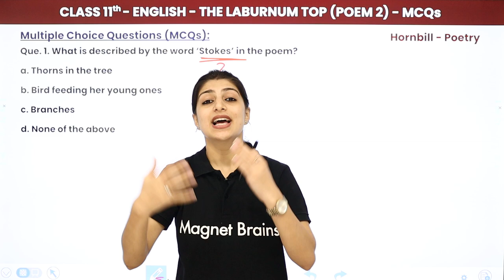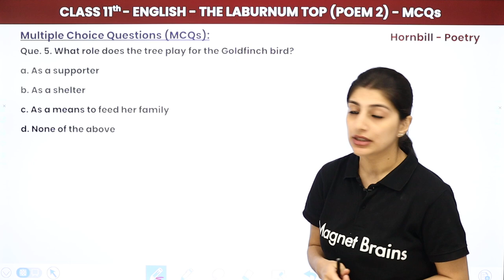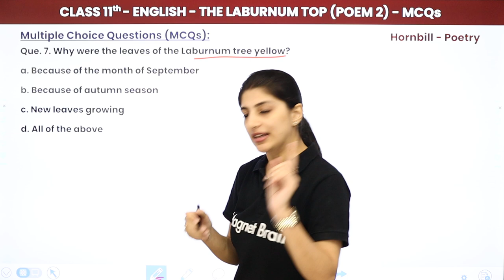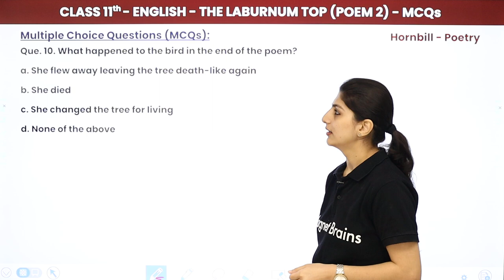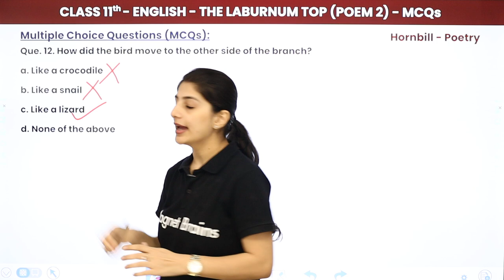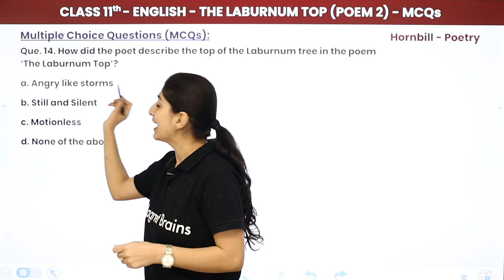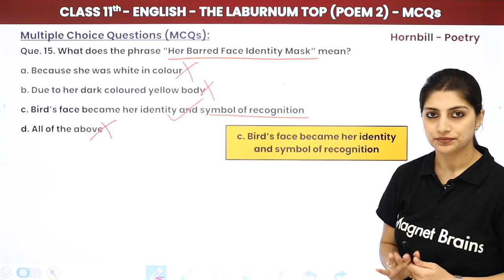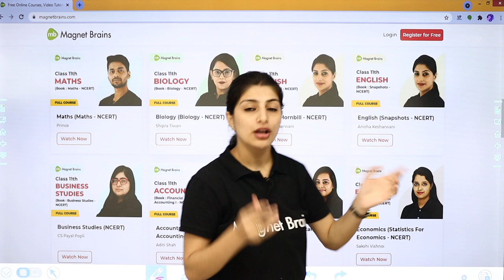The Laburnum Top - MCQs | Class 11 English MCQs (20 Solved) Hornbill Poem 2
✔️ Class: 11
✔️ Subject: English
✔️ Chapter: The Laburnum Top (Poem 2)
✔️ Topic Name: The Laburnum Top - MCQs
✔️ Topics Covered in This Video: Multiple Choice Questions of English Class 11 Poem 2 The Laburnum Top
00:00 Introduction::The Laburnum Top - MCQs
00:18 Multiple Choice Questions (MCQs):Questions(1 to 6)
05:24 Multiple Choice Questions (MCQs):Questions(7 to 12)
14:53 Multiple Choice Questions (MCQs):Questions(13 to 14)
23:38 Website Overview